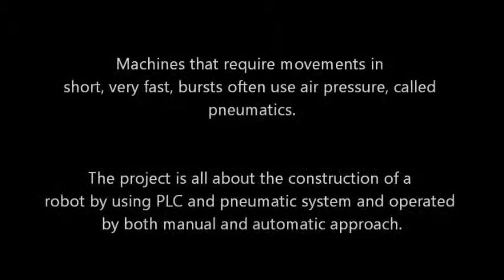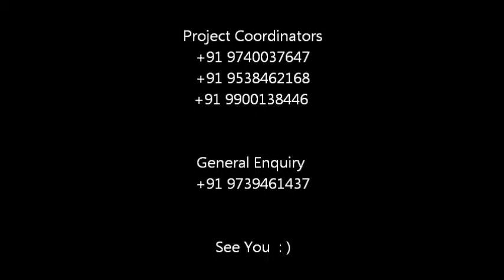Pneumo Robo Automatic and Manual